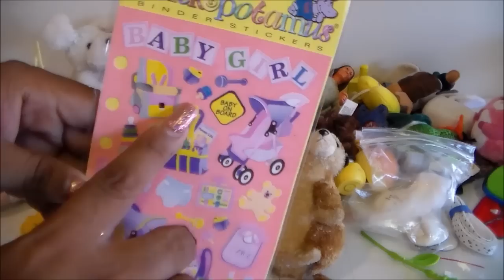Abriendo Bolsitas con Laurita: Ronald McDonald y mas